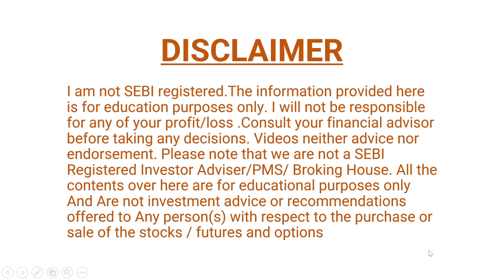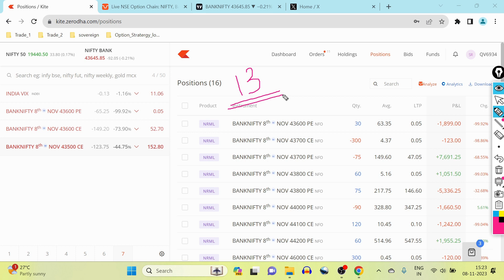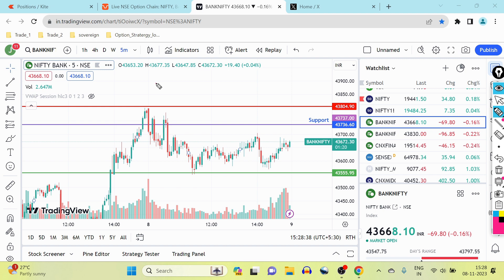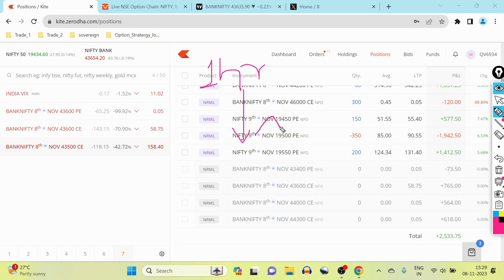2,500 /- PROFIT ಆಪ್ಷನ್ ಟ್ರೇಡಿಂಗ್ || STOCK MARKET KANNADA || Live Expiry Trading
Live BankNifty Options Trading